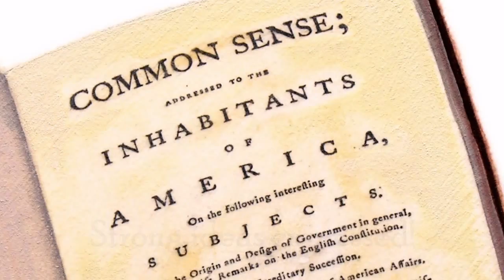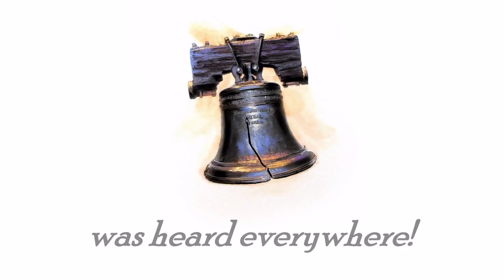Declaration of Independence from A to Z.avi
A book trailer about the picture book The Declaration of Independence from A to Z.

Written by Catherine Osornio
Paintings by Layne Johnson
Pelican Publishing 2010